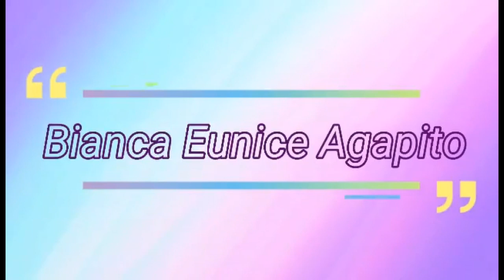VLOG#05: GALA LANG + ANNOUNCEMENT OF THE WINNERS (100 subs giveaway!) | Bianca Eunice Vlogs ♡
Hello guys! Im back 😁 Bianca Eunice at your screen 😊 For today's video gumala kami sa Rosario sa bahay ng tita ko, pumunta lang talaga kami don para kumain ng lunch tas umuwi din kami agad 😂

 btw, ang mahalaga talaga sa Video na to is yung Announcement ko ng winners sa giveaway 😁 Congratulations for the 3 lucky winners 🎉sa mga hindi nanalo, join ulit kayo sa susunod na giveaway malay niyo kayo naman 😊

Thannk you for joining and watching! Thank you again! 😄